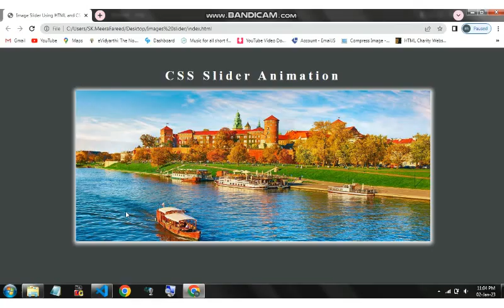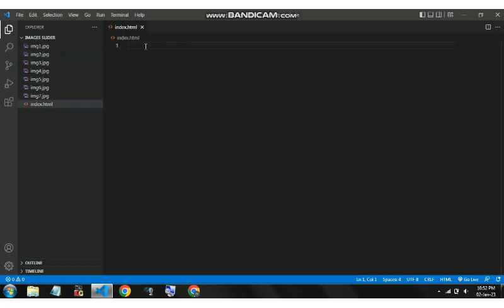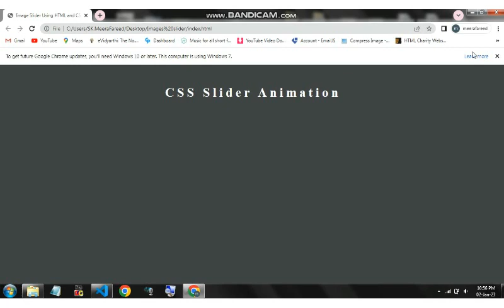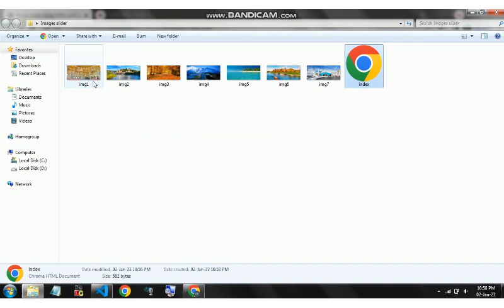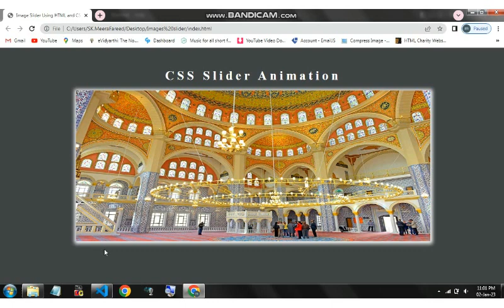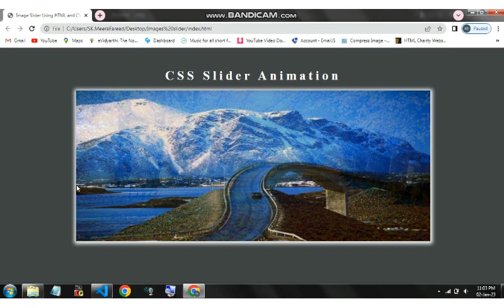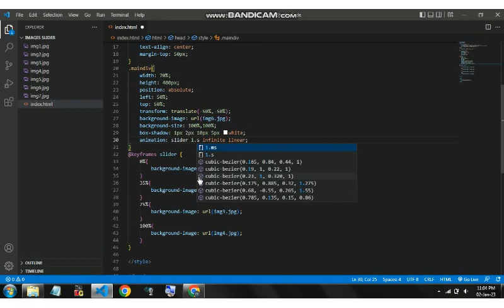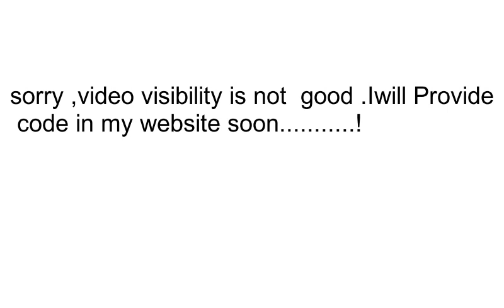Create a Images Slider Using CSS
Create a Images Slider Using CSS &HTML || MeerafareedWebtech#6